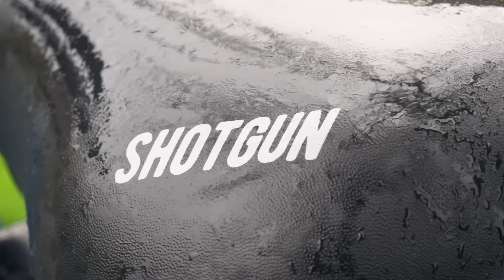The Best Way To Go Mountain Biking With Kids | Tips To Turn Your Sprogs Into Shredders!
Neil and Blake both have kids of their own now, and the little ones love bikes just as much as they do! With the help of Kids Ride Shotgun, we'll be showing you the best ways to go mountain biking with your kids, along with some tips and tricks to ensure everyone has a great time.

Make it fun, choose the right bike for your child, and take plenty of snacks and warm clothing!

Do you ride with your kids?

The Set-Up - Duke Herrington